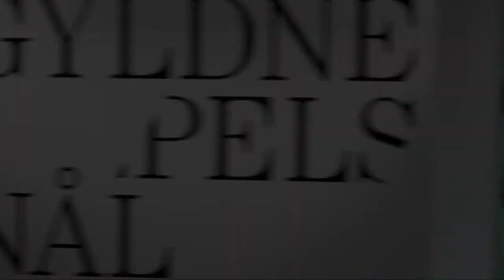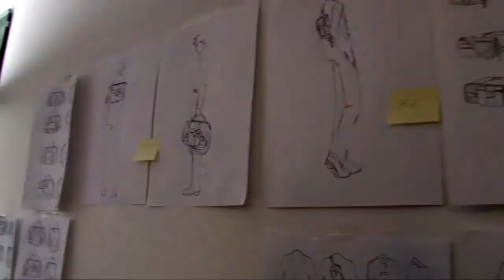Oh! by Kopenhagen Fur collaborates with new talents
Last year Ramona Jutta Reile won the Menswear category and the Oh! Talent Award at The Golden Fur Pin. Therefore she is now doing at two-week long internship at the creative workshop at Oh! by Kopenhagen Fur.